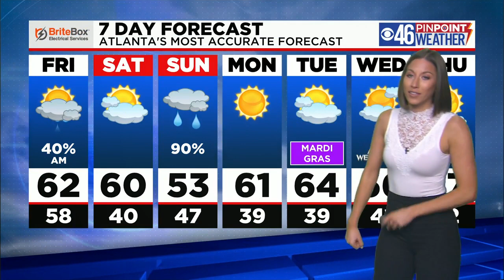Much Cooler Through the Weekend